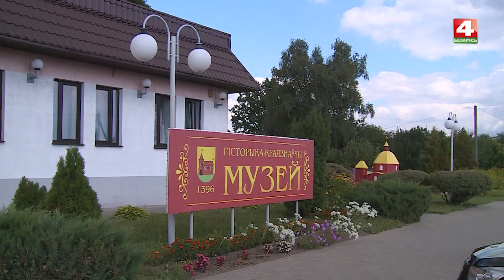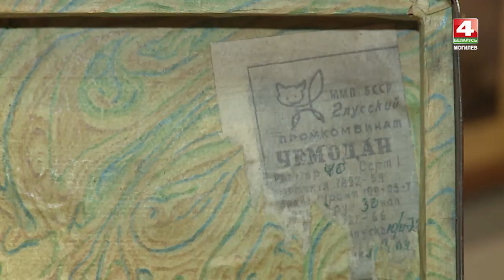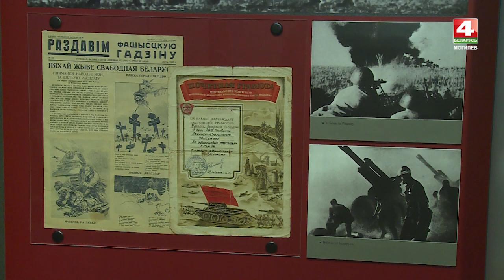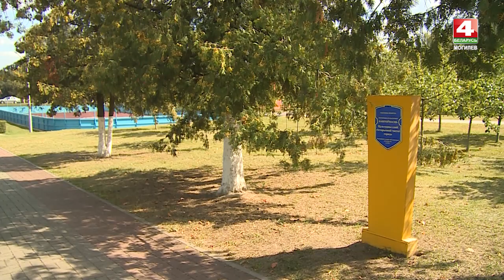Глусский район, Обратная связь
Шляпы из осиновой стружки, Солдаты Победы, школа в историческом здании, реконструкция церкви в Глуске.